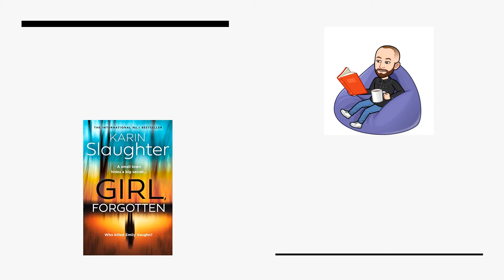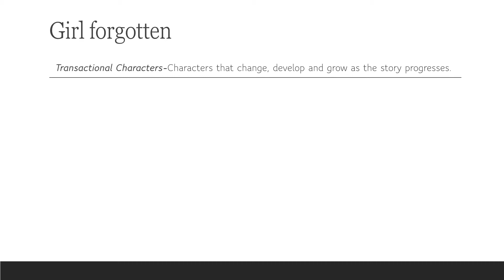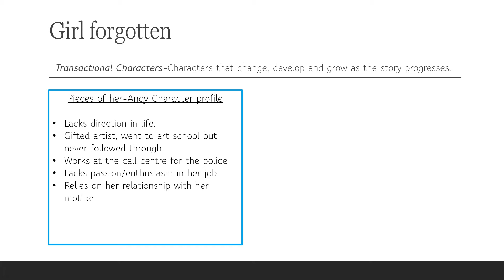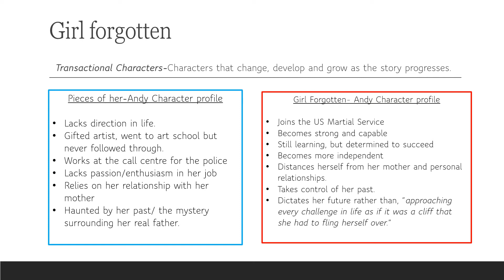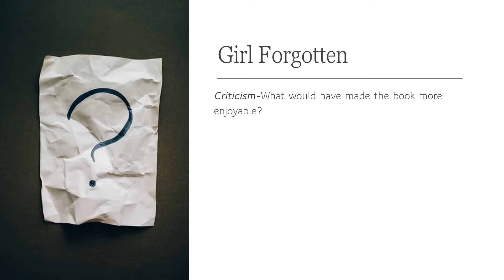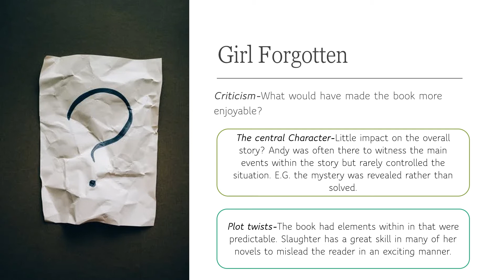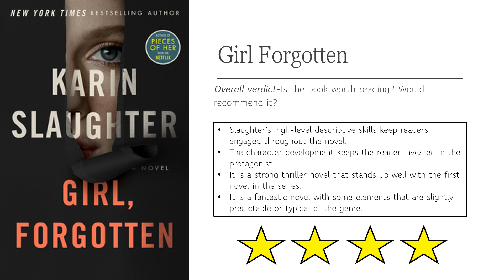Karin Slaughter: Girl Forgotten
A spoiler-free review of the new novel, Girl Forgotten by Karin Slaughter. The video gives an honest review of the novel and the series without giving too much away.